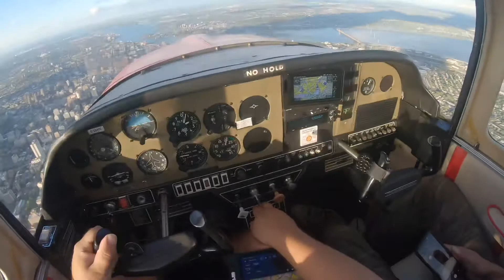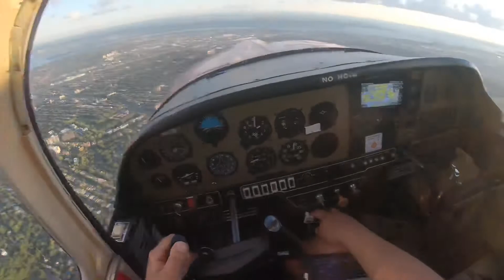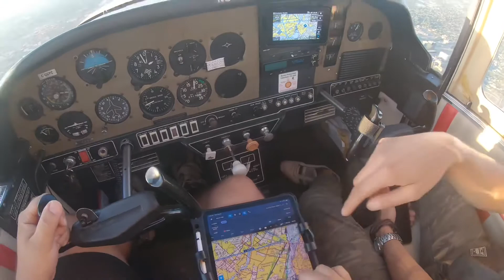Scenic Flight over Montreal (4 passes)